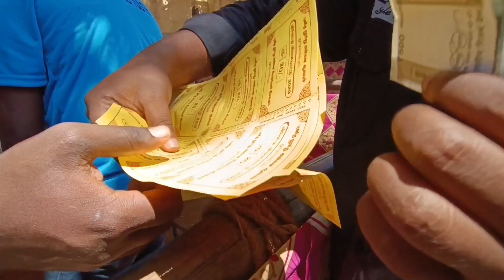Expo Vlog | தூத்துக்குடி | லூர்தம்மாள்புரம் | DBYM-Therespuram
lourdes youth movement - தூத்துக்குடி
நடத்திய வினோத விளையாட்டுகள் மற்றும் உணவு திருவிழா.
இத்திருவிழாவை மிகவும் சிறப்பாக ஏற்பாடு செய்த லூர்து அன்னை இளையோர் குழுவிற்கு, திரேஸ்புரம் தொன் போஸ்கோ இளையோர் இயக்கத்தின் வாழ்த்துக்கள்! தொடரட்டும் உங்கள் பணிகள்...
வாங்க நிகழ்வுல என்னென்ன சிறப்பம்சங்கள் இருக்குனு பாப்போம்.